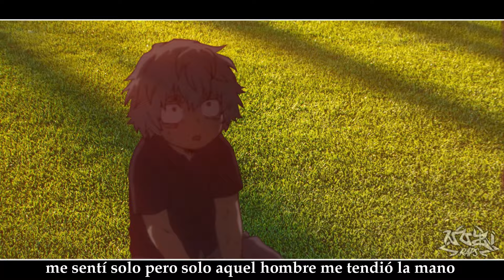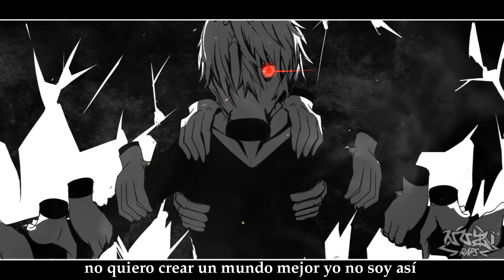Shigaraki Tomura Song (Boku no Hero) | Sucesor de All for One | NoziRp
Aquí os traigo el song de shigaraki tomura de boku no hero, sucesor de all for one.

Mezcla: Nozi
Vídeo: Nozi
Masterización: Nozi
Miniatura: Nozi